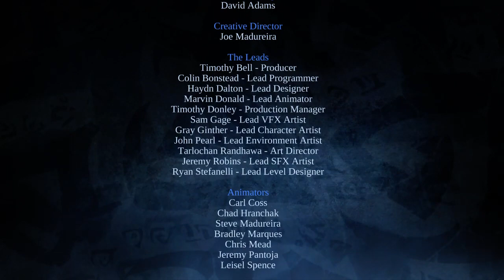Darksiders Warmastered Edition - Part 24 - Final | The Destroyer Boss Fight | Gameplay/Walkthrough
Darksiders is a hack and slash action-adventure video game franchise created by Vigil Games, now developed by Gunfire Games, which consists of some of the original members of Vigil. The series is set on a post-apocalyptic Earth, where mankind faces near-extinction and angels fight a losing battle against the demon hordes for control over the world. Among them are the Four Horsemen of the Apocalypse, the last of the Nephilim who are tasked to bring balance to the universe.

The first installment in the franchise, Darksiders was released in 2010 for PlayStation 3, Xbox 360, and Microsoft Windows. Originally set in a modern-day Earth, a war breaks out between Heaven and Hell. War, one of the Four Horsemen of the Apocalypse, finds himself on Earth in the midst of the battle. After War is killed in the battle, the Charred Council blame him for destroying the balance and starting the apocalypse. War vows to find the one truly responsible, so he is sent back to Earth, where 100 years have passed, in his search to find them.

An enhanced version, titled Darksiders: Warmastered Edition, published by Nordic Games, was released on November 22, 2016, for PlayStation 4 and Xbox One, on November 29 for Microsoft Windows, and on May 23, 2017, for Wii U. It was released on Nintendo Switch on April 2, 2019.
Source:Wikipedia